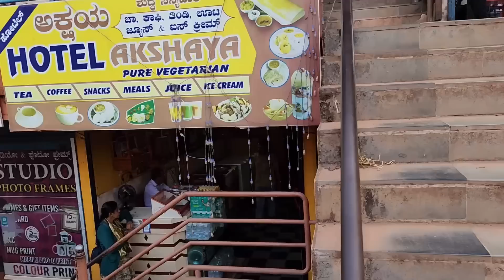ಮುಂಜಾನೆ ಟೀಯಿಂದ ರಾತ್ರಿವರೆಗೂ | ಹೊಸ ಮನೆಗೆ ಹೋಗಿದ್ವಿ |ಫ್ಲೆವಿಟ ಕೆಲಸ, ಮಕ್ಕಳ ಕಾಲೇಜ್, ಅಡುಗೆ,ಸ್ನಾಕ್ಸ್ 2023